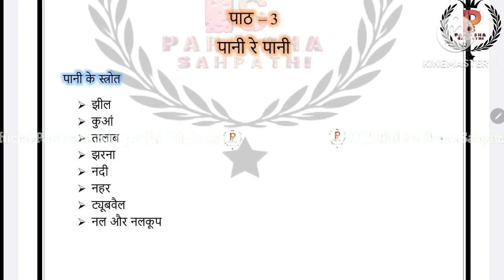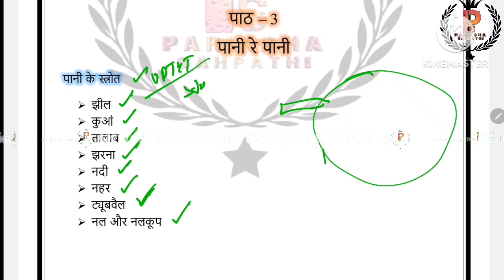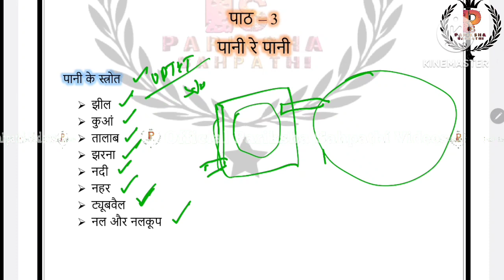CTET EVS NCERT Summary class 3 Chapter 3 || CTET January 2024 || CTET NCERT Summary By A.K.Singh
CTET paper -2 Arts previous year Question paper book Buy